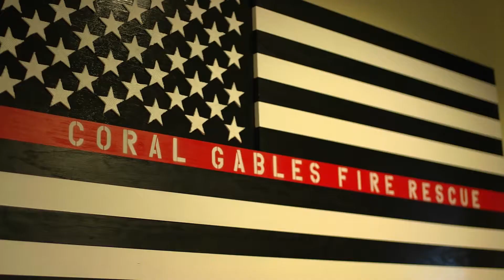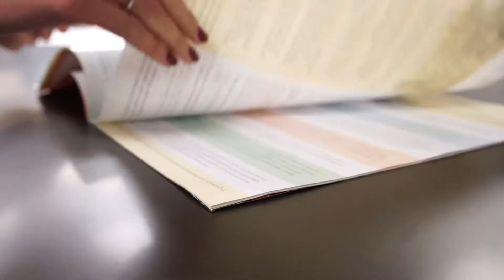Community Engagement Survey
At the end of 2018, The City of Coral Gables distributed thousands of Community Engagement Surveys to local family homes and condominiums to find out the overall resident satisfaction. You can view the full survey results